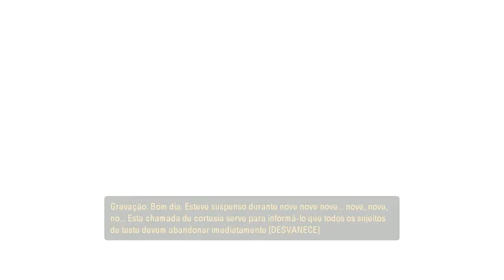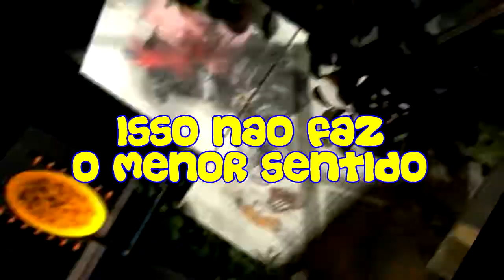ASTOLFO O ROBOZINHO - Portal 2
Alguém vai sentir falta do Robozinho Astolfo ?

- Para comprar a roupa de Portal 2 ligue para 0800 NÃO TE INTERESSA.

Apoie com sua avaliação positiva para que o canal cresça a cada dia mais.

Comente sobre oque achou do vídeo, deixe sua opinião, criticas, sugestões, tire suas dúvidas.

Muito Obrigado por assistirem, e até a próxima.